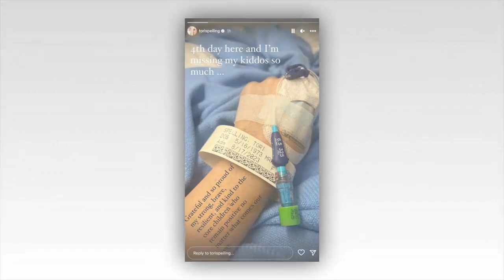Tori Spelling spotted with bruises as she leaves hospital after mystery illness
Tori Spelling has been released from the hospital after a mysterious four-day stay.

The actress, 50, was seen getting discharged from a Los Angeles emergency room Sunday after having been admitted last Thursday.

In photos and a video obtained Monday by Page Six, a casually dressed Spelling could be seen with bruising on her face and both arms, as she was escorted to a black SUV via a wheelchair.

She appeared distraught and unsteady, as she needed assistance getting up from the wheelchair.

Before being ushered into the backseat of the vehicle, she hugged one of the masked women, believed to be a nurse, who was with her.

The “Beverly Hills, 90210” alum revealed she was in the hospital just hours before leaving, taking to her Instagram Story Sunday afternoon to post a photo of her patient wristband, which showed she was admitted on Aug. 17.

“4th day here and I’m missing my kiddos so much,” she wrote atop the snap.

“Grateful and so proud of my strong, brave, resilient and kind to the core children who remain positive no matter what comes are way.”

The mother of five did not disclose any details about her illness or condition, and her reps have yet to respond to Page Six’s requests for comment.

Spelling’s hospitalization came just one day after she was photographed looking healthy and polished on the set of a new project in Beverly Hills.

However, since early this month, she’s been staying in an RV with her kids — Liam, 16, Stella, 15, Hattie, 11, Finn, 10, and Beau, 6 — whom she shares with her estranged husband, Dean McDermott.

Prior to that, Spelling and her brood spent weeks living in a $100-a-night motel.

The TV star revealed in May that her LA rental home was infested with “extreme” mold, which caused the family a “continual spiral of sickness.”

Spelling’s health and living concerns follow McDermott’s June announcement that they are divorcing after almost two decades of marriage.

“It’s with great sadness and a very very heavy heart that after 18 years together and 5 amazing children, that @torispelling and I have decided to go our separate ways, and start a new journey of our own,” the actor, 56, wrote in a since-deleted Instagram post.

“We will continue to work together as loving parents and guide and love our children through this difficult time.”